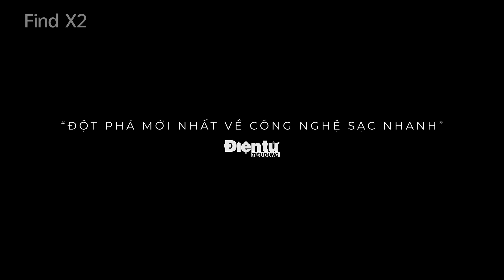Oppo Find X2 - Vén Màn Những Tột Đỉnh - Version 2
Oppo Find X2 - Vén Màn Những Tột Đỉnh
Client: Oppo
Agency: Dinosaur
Production House: Goal Production
Director: Sumesh
EP: Tấn Quyền
DP: Ray
AD: Đức Đen Thui
Focus: Nguyen Gang
Model manager: Bui Nguyen Trinh
Catering: Catering team
Equipment: PS VietNam
Post House: OnTime Post